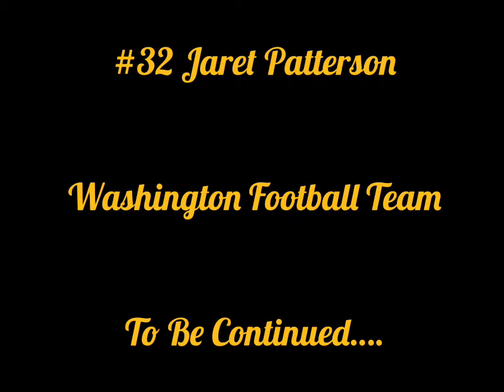“THE UNDERDOG” Jaret Patterson | Washington Football Team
I got a great feeling that our guy Jaret Patterson will get his shot this week for the Washington Football Team. Make sure you check out some of his preseason highlights and stay tapped in throught his NFL career.

Leave Your Mark, City 2 City” 🌎🌍🌏

WE REALLY APPRECIATE YOU🫵🏾

FaceBook: City2City D.C. Training & 7 on 7